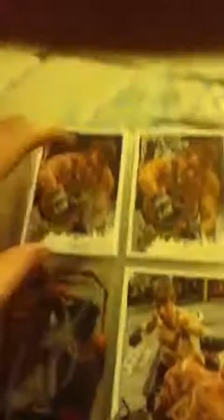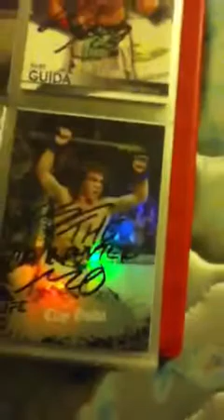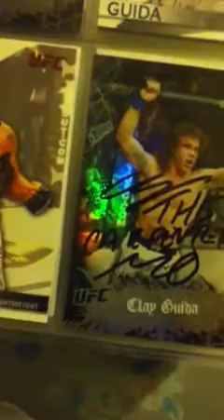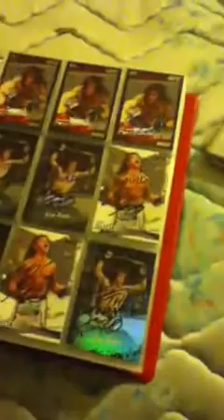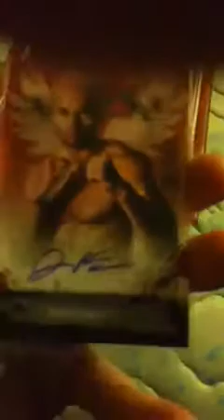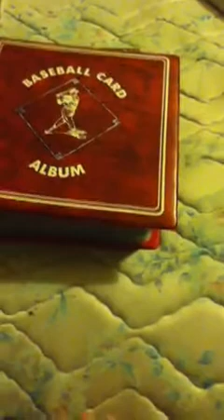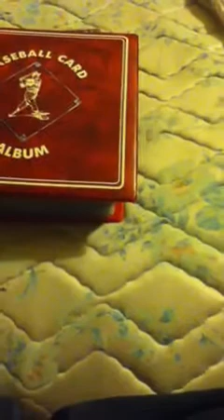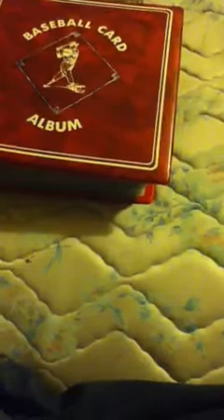UFC TTMS 4 MOJO MMA CARD PICK UPS AND RAFFEL FOR SPONDYLITS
UFC TTM